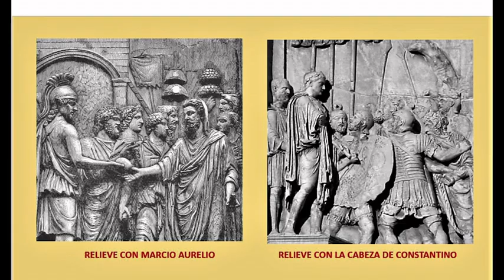ROMA LOS FOROS. CASCOS HISTÓRICOS Nº 9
Roma nació elevada sobre colinas. Los Foros ocuparon las vaguadas pantanosas, desecadas. Si la cultura arquitectónica occidental nació en Grecia, en los Foros de Roma alcanzó su cenit.